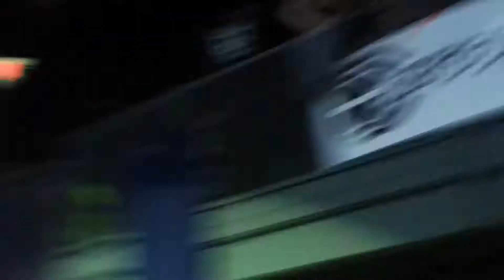Bassnectar - The Beatles - Lucy In The Sky - Electric Factory 5/2/13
Bassnectar performing the 2nd night at The Electric Factory on 5/2/13. This video gets wild and I just couldn't put my phone down.

Starts with Breathless. Then there's a few mixes after I'm not sure of.
9:40 - 11:10 shit is insane. One of my fav parts of the night. HELP ID THAT SONG.11:45 starts Put It Down (Excision)
Teleport Massive
Harmonic 313 -- Battlestar
Here Come The Bastards (Raw Charles) - Primus
Blow
The Beatles Lucy In The Sky With Diamonds is the last song in the video. So dope. This dude just gets it.